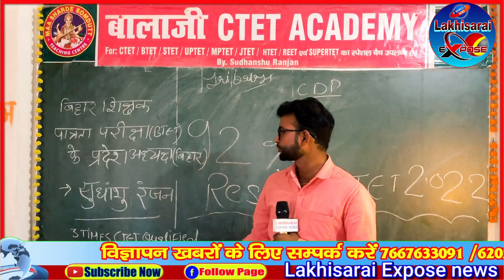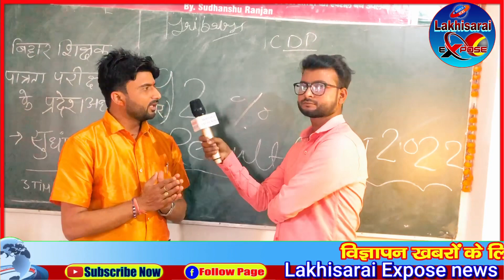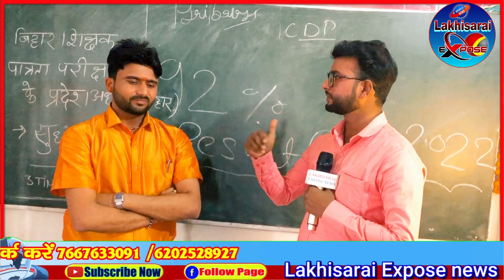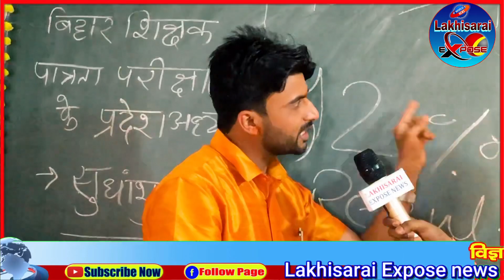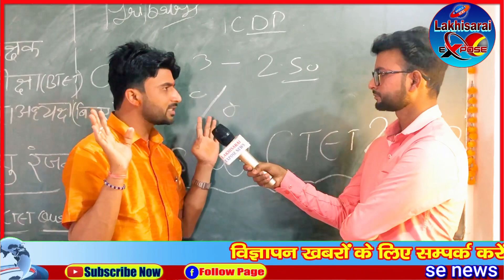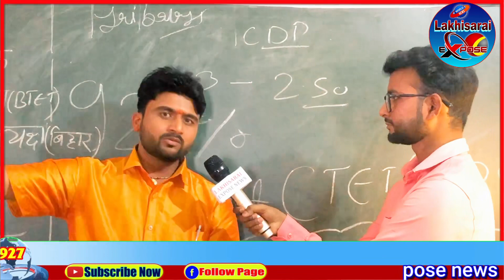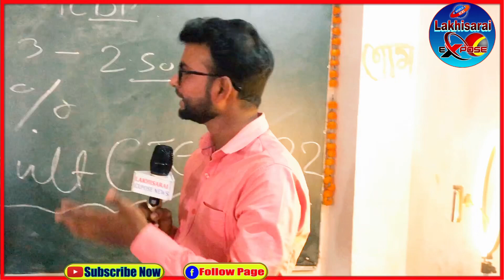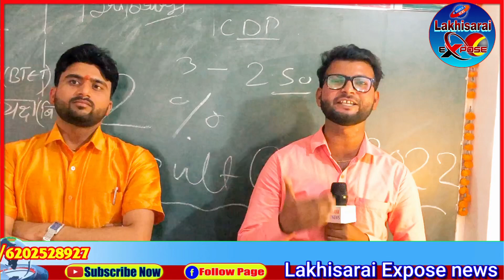कैबिनेट के बैठक में नीतीश कुमार ने लिया बड़ा फ़ैसला शिक्षक बनने के लिए तीन परीक्षा पास करना ज़रूरी ।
ctet news
ctet notification 2023 latest news
ctet
lakhisarai live
lakhisarai live news
lakhisarai live today
lakhisarai live news today
lakhisarai live video
lakhisarai live news aaj ka
lakhisarai live durga puja
lakhisarai live samachar
lakhisarai live news video
lakhisarai live ashok dham
lakhisarai news
lakhisarai news Iive
lakhisarai news titu dhamaka
lakhisarai news aaj tak
lakhisarai news today
lakhisarai news aaj ka
lakhisarai news live today
lakhisarai news bihar
lakhisarai news purushottam
kumar
lakhisarai news channel
lakhisarai news live
lakhisarai live news chunav
lakhisarai district news live
bihar lakhisarai news live
public news lakhisarai live
lakhisarai ka live news
lokjagran news lakhisarai live

manisha ki yehi pehchan
manish sharma
manisha song
manisha ki duniya
manisha
manish kashyap song
manish kharage
manish kashyap
manish kashyap fake video viral
manish kashyap latest news
manish kashyap rap song
manish kashyap ka news
manish kashyap youtube channel
manish kashyap news new
update
manish kashyap ka new update
manish kashyap latest update